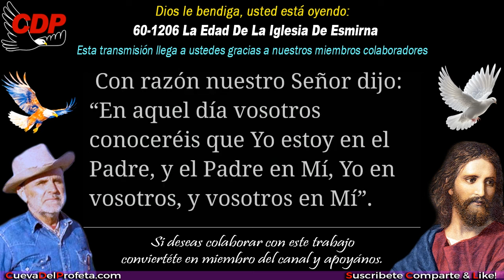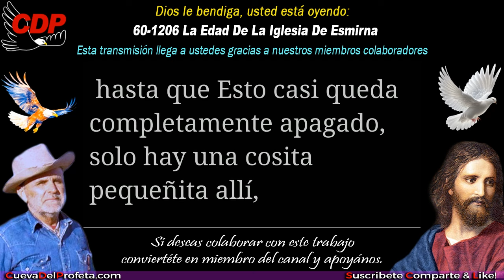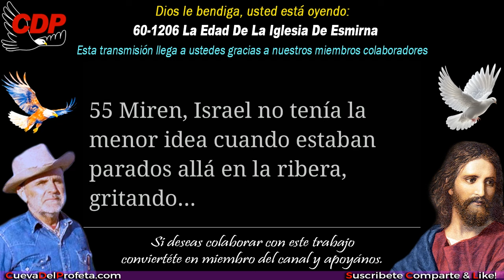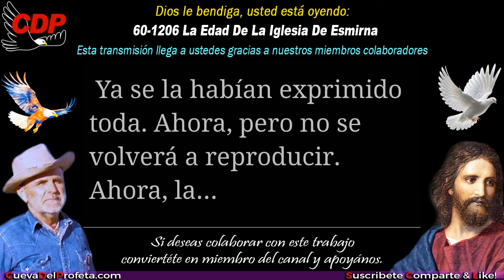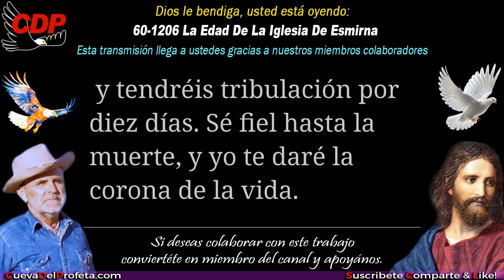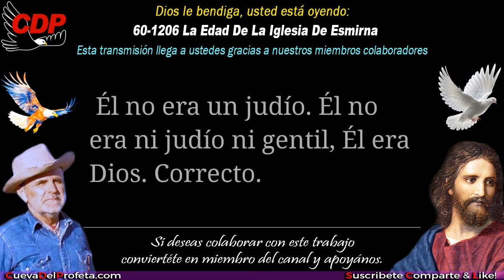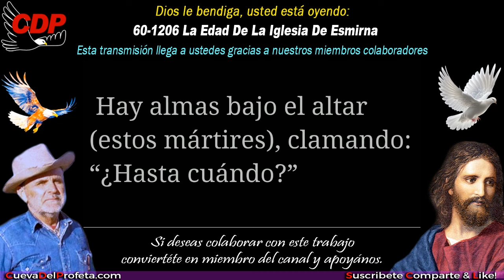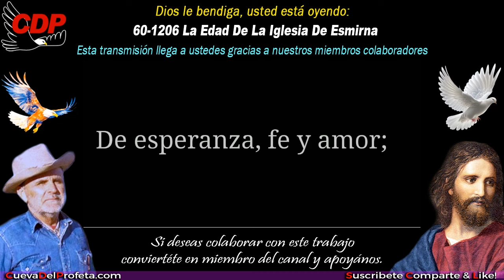La Edad De La Iglesia De Esmirna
60-1206 La Edad De La Iglesia De Esmirna ～William Branham en Español
✅ Este Mensaje La Edad De La Iglesia De Esmirna fue predicado por el Hermano William Marrion Branham un 6 de diciembre de 1960.

00:00 Bienvenida Cueva del Profeta
00:12 Cita Biblíca
00:45 Cita del Mensaje de William Marriom Branham

profeta branham
hermano branham
predicas cristianas
edgardo rivera